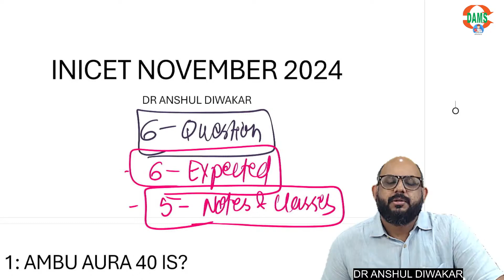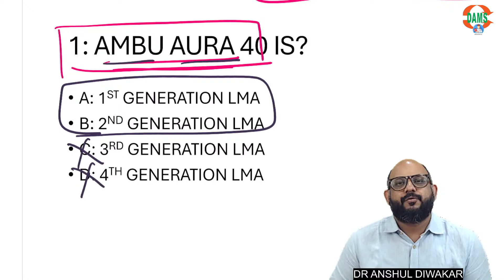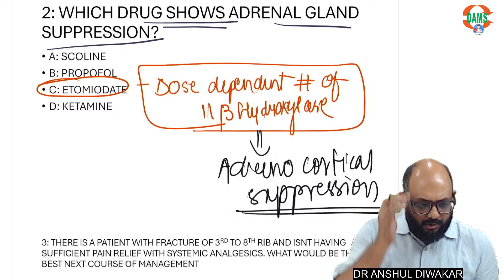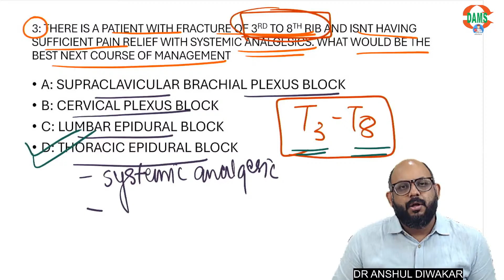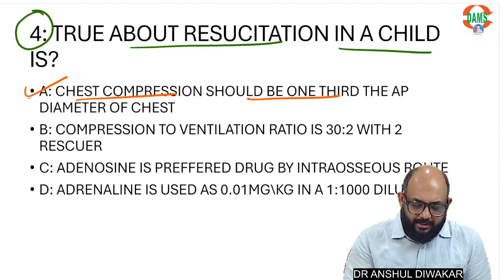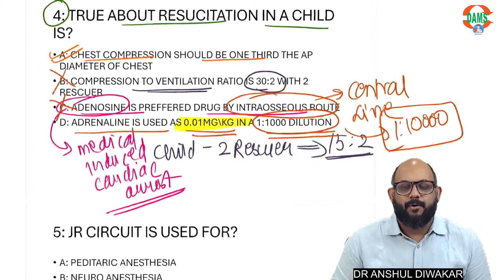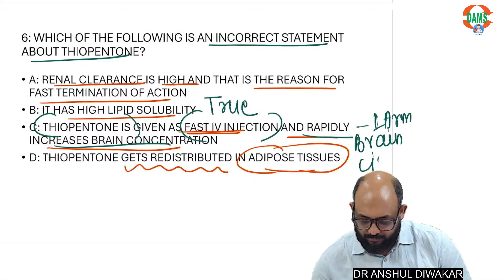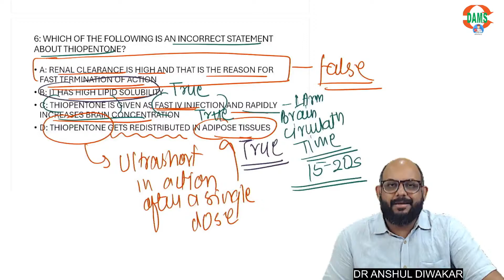INICET Nov 2024 Recall || Anesthesia || Dr Anshul Diwakar